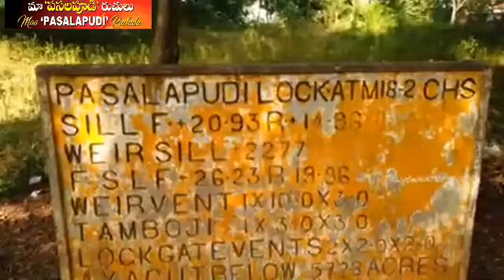అల్లదే... మావూరు # trending # info #